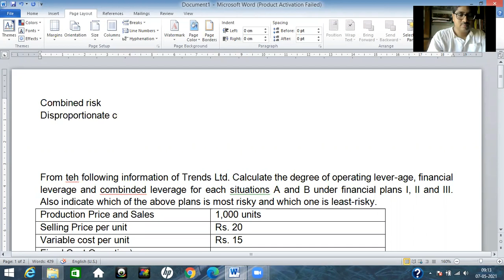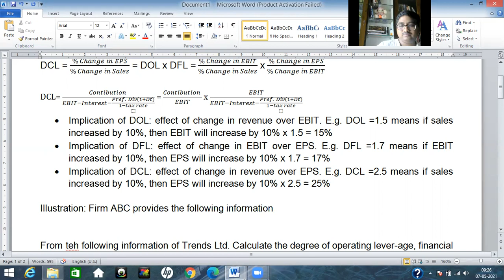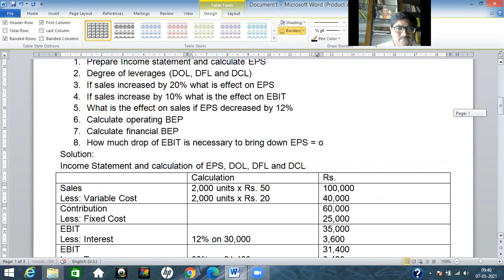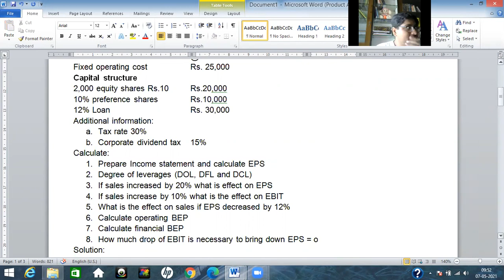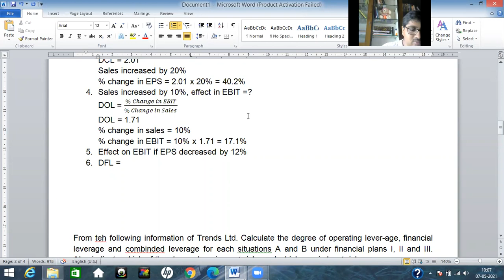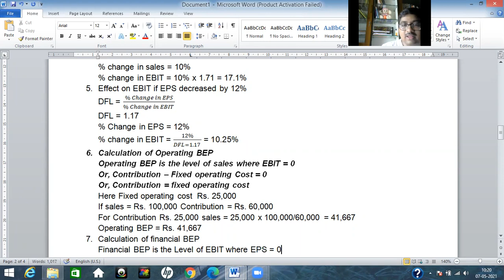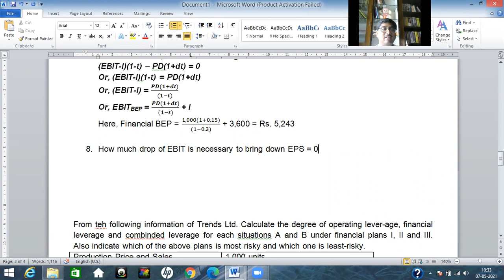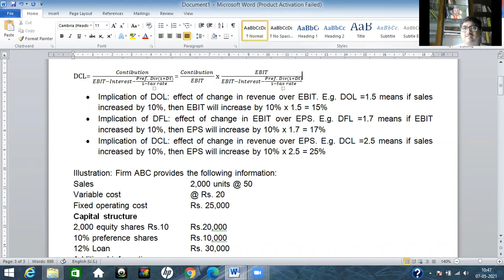Leverage Class 3